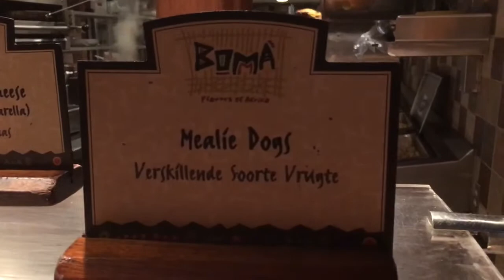Bonus Vlog- Meeting Disney Friends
New Vlogs throughout the week.  If you enjoyed today's Vlog, then click that "thumbs-up" button.

- Check out Sorcerer Radio for your favorite Walt Disney World Music and listen to DW:60 each Thursday morning at 8am ET